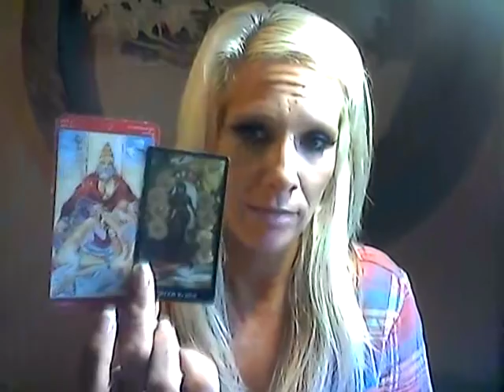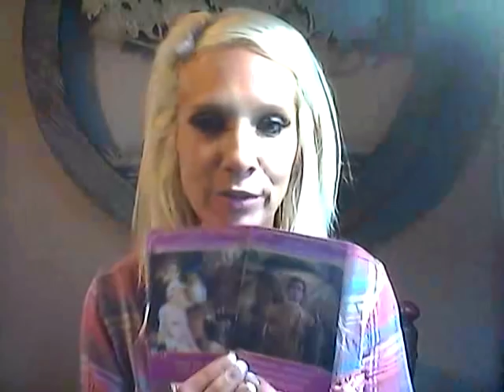AIR SIGNS**SINGLES**LOVE READING*SEPT 8-9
GEMINI  0:42   LIBRA  5:00
AQUARIUS  8:25   EVERYONE  11:30